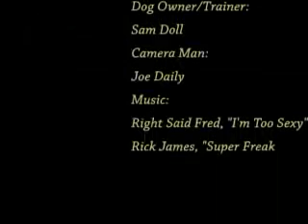Too Sexy!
This is just too hot for you. You cant handle this.

(credits would normally be listed over here, but this was made for school, and credits were required in the video.)